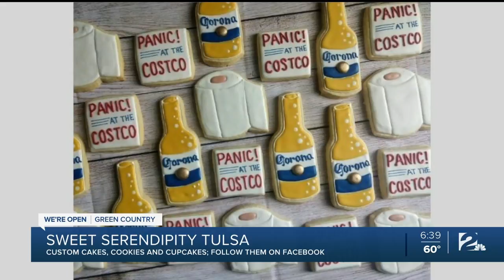We're Open Green Country: Sweet Serendipity Tulsa Continues to Bake Amid Pandemic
2 Works for You's Gitzel Puente introduces us to Sweet Serendipity Tulsa in our series "We're Open Green Country."